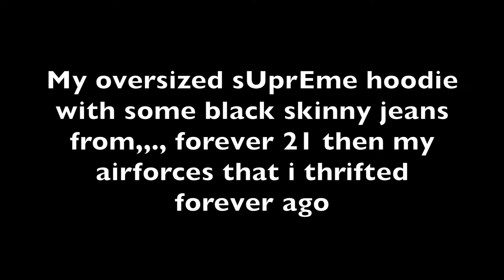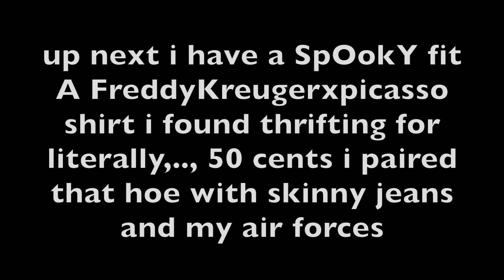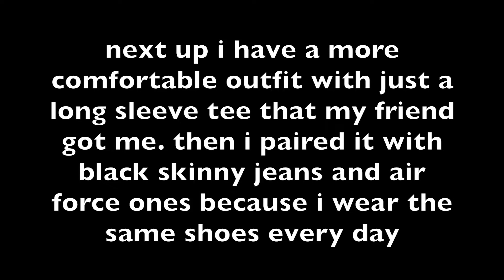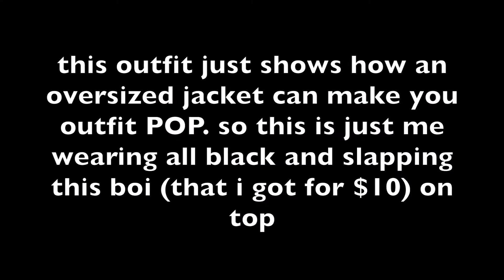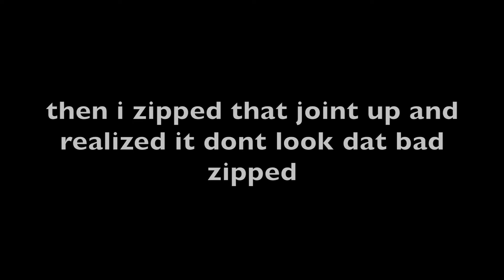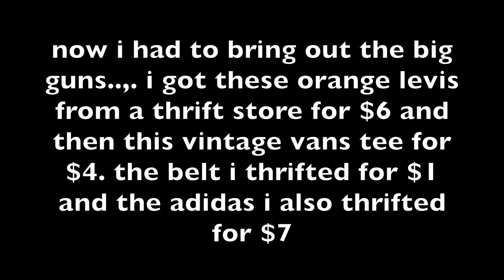FALL BACK TO SCHOOL OUTFITS!!!!!!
me showing u what I wear to school and in general in dis ugly fall weather